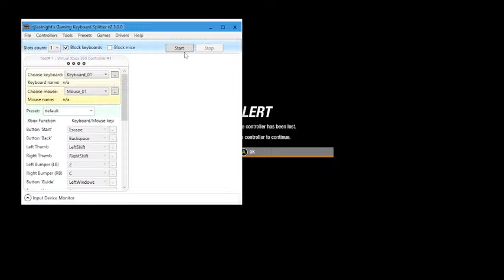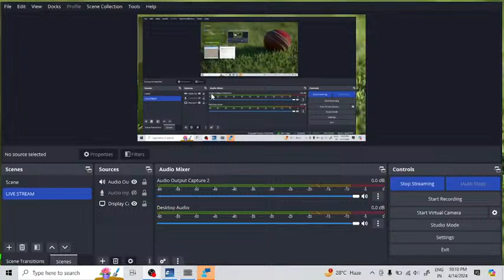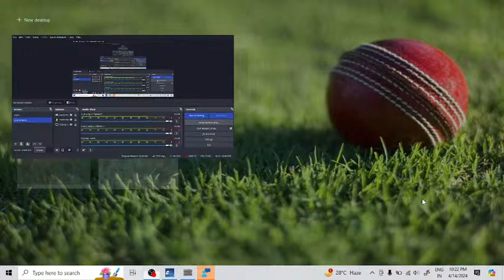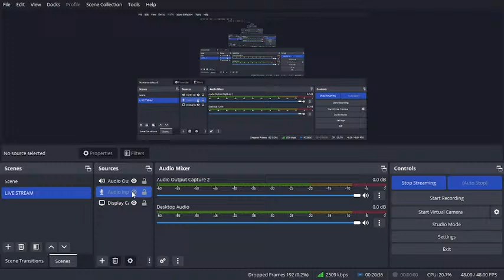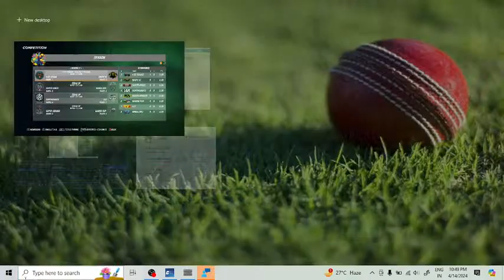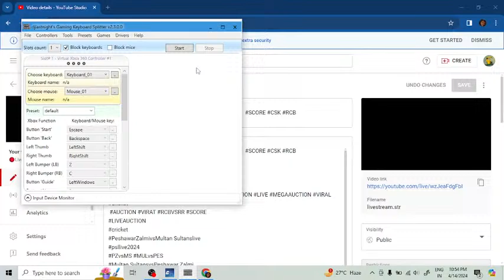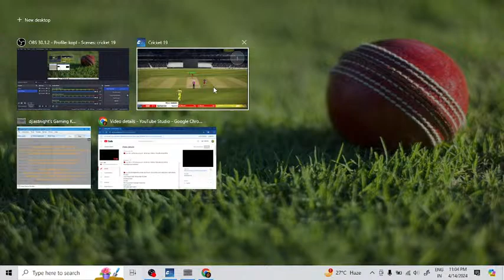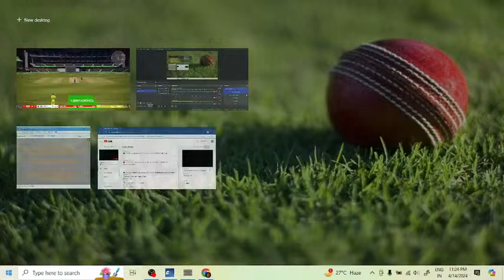🔴Live: CSK vs RCB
🔴Live: EHSAN PREMIUM LEAGUE SEASON 01

KarachiKingsvsMultan Sultanslive

ersbangalorewomenvsmumbaiindianswomenlive

1.No Spam, Self Promotion or Promoting Others

2.No Racism/Profanity, Treat Each Other Humbly.

3.No Trash Talking For oter Youtubers/Streamers.

4. No discussion on Politics.

5. Respect Moderators.

6.Do not ask why got timed out.

7.Don't let anyone spoil your fun in chat and help in keeping the chat clean by reporting spammers/ abusive trolls.

About Me My name is Mohd Ehsan. I'm from Delhi and I'm a student. Now I am making videos on youtube on a daily basis. I make family friendly clean comedy videos & streams on this channel for everyone to enjoy with their family. You don't need earphones to watch my videos